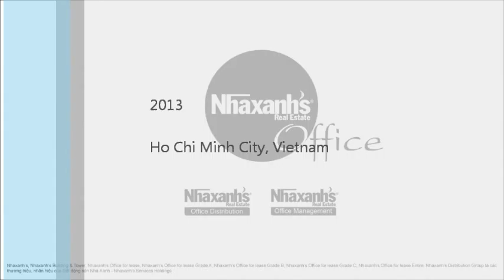Cho thuê văn phòng trọn gói tại khu vực bến Bạch Đằng, Tp.HCM